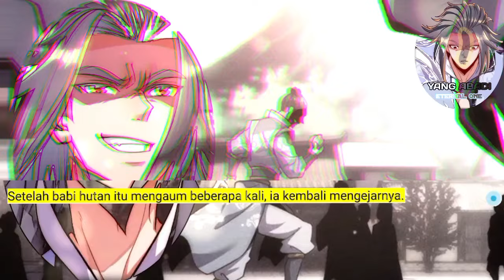Yang Abadi, Eternal One season 1